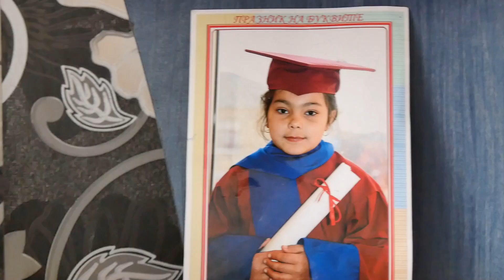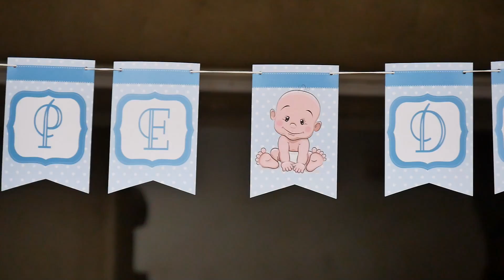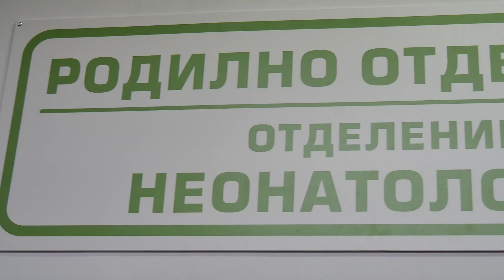bebe Penko HD